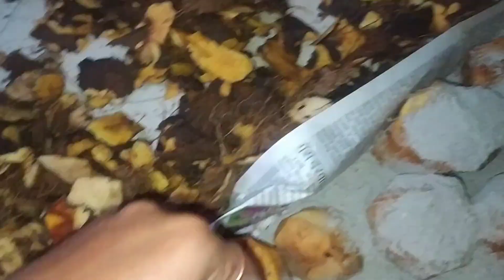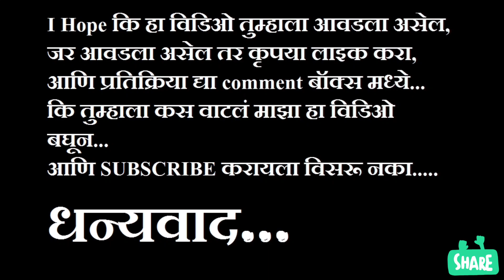वलकंदाच्या वली | पारंपारिक उपवास रेसिपी | पौष्टीक फराळ | रानभाजी | गावरान रिसिपी | कंदमुळे